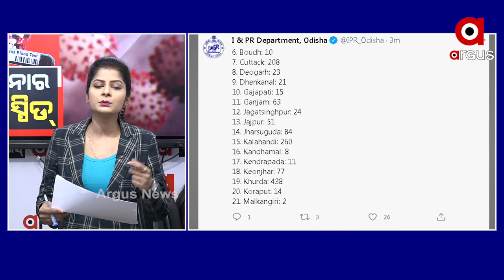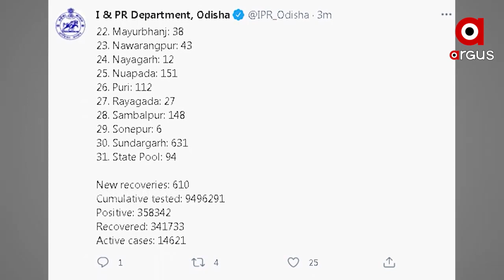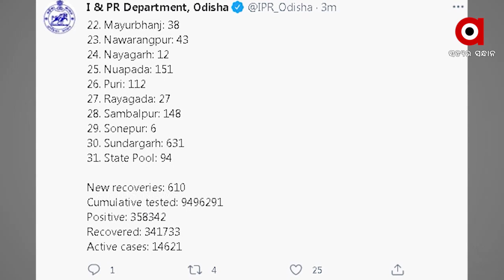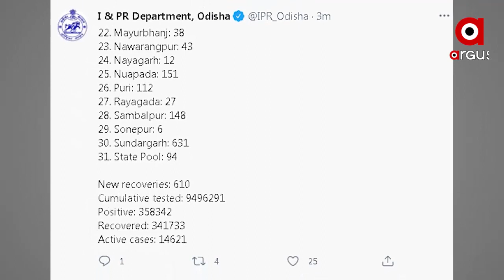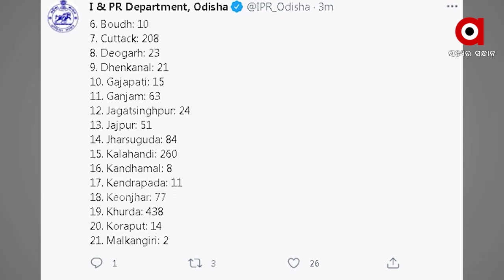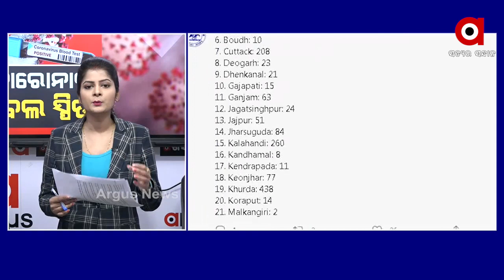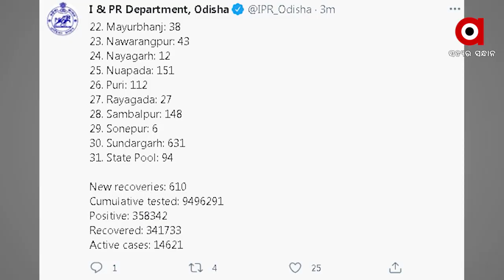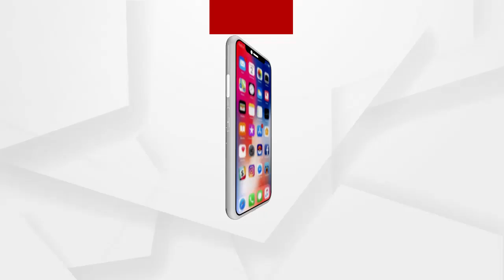BIG BREAKING 8 30 :କୋରୋନାର ଡବଲ ସ୍ପିଡ୍